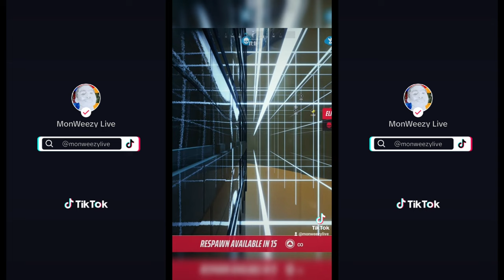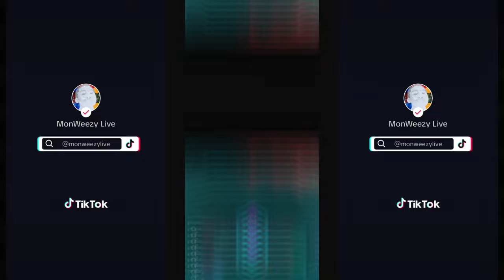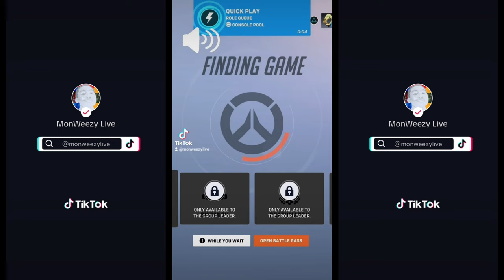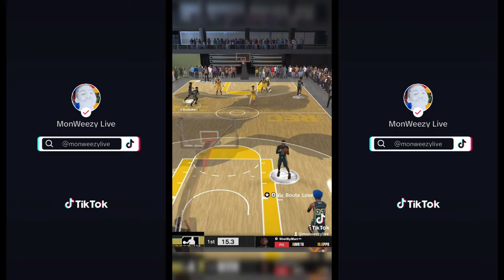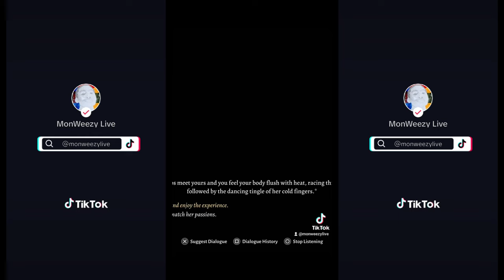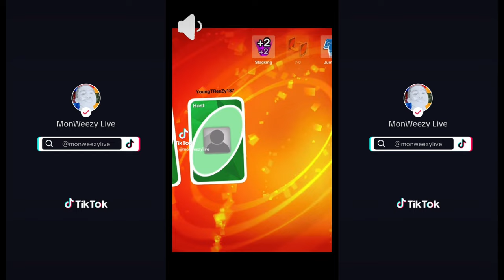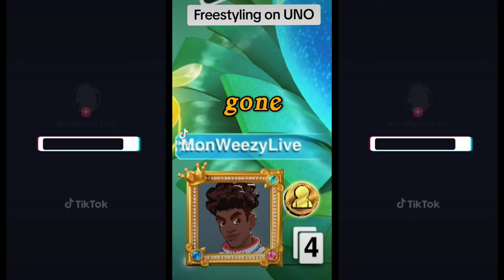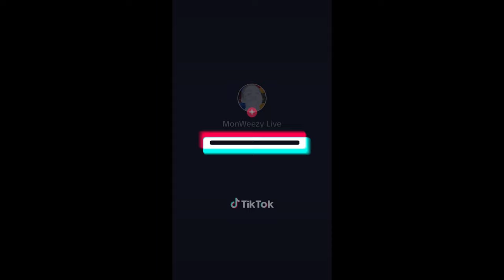MonWeezy Live Tiktoks of 2024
This is a compilation of most of the tiktoks on my Tiktok page. Enjoy these videos before Tiktok gets worse.